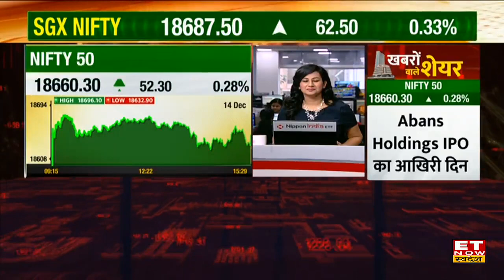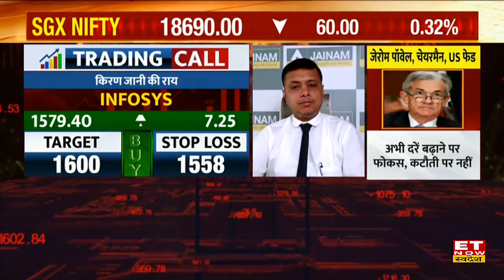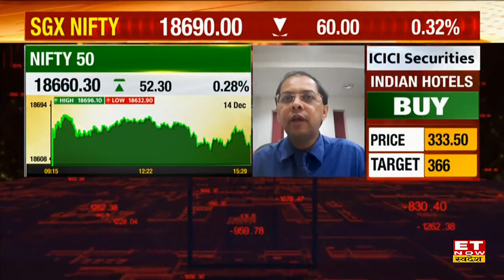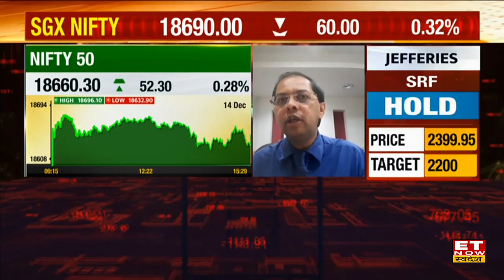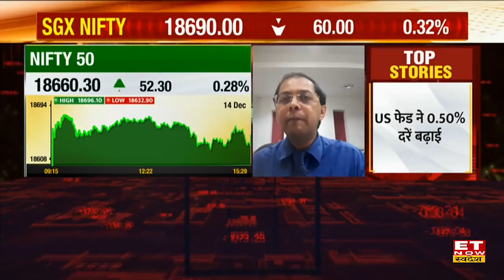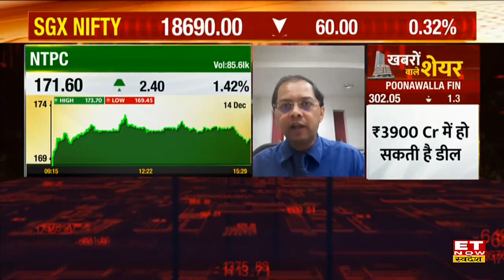Infosys, L&T Share के साथ इन Stocks में दिखेगा अच्छा मूव,ट्रेडिंग से बन सकता है मुनाफा|Stocks To Buy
Kush Bohra Stock Recommendations | Kush Bohra on Nifty | Trading Calls | Hariom Pipe Shares |Infosys Share Outlook | L&T Share | BPCL Share
ET Now Swadesh पर Market Experts से जानिए Nifty और Bank Nifty की चाल पर राय। साथ ही जानें आज किन Shares में है निवेश का मौका।